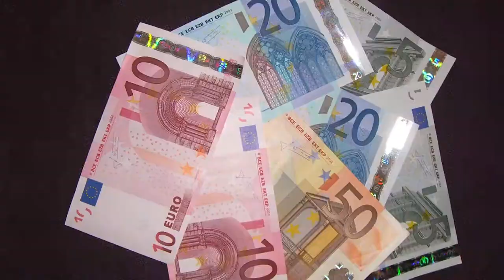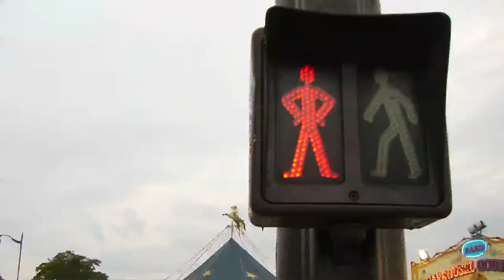European Vacation with the Griess-wolds. 700 photos in Two Minutes.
Everyone needs a vacation, and you would enjoy this trip. Basically follow the path of Chevy Chase and the Griswolds on their tour across Europe where the usual havoc ensues.
London, Paris, Nice, Monte Carlo, Venice, Florence, Pisa and Rome. This two minute video includes 700 photos, edited to the French tune "Ca Plane Pour Moi" by Plastic Bertrand. A truly memorable travel experience. Creative Editorial/Camera: Doug Griess.